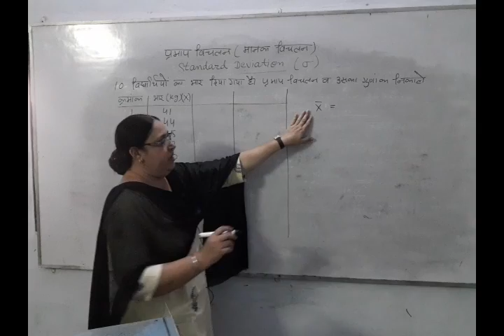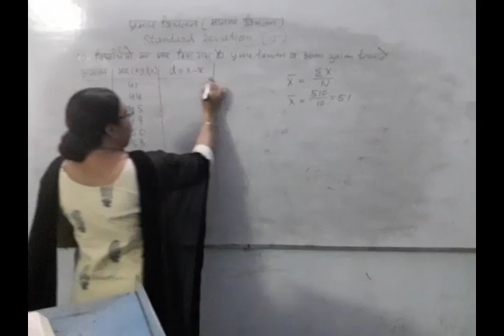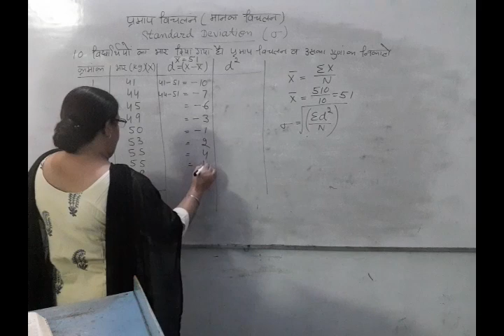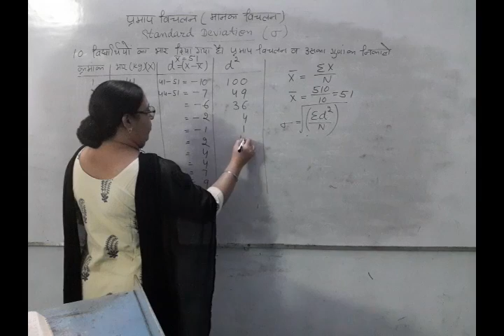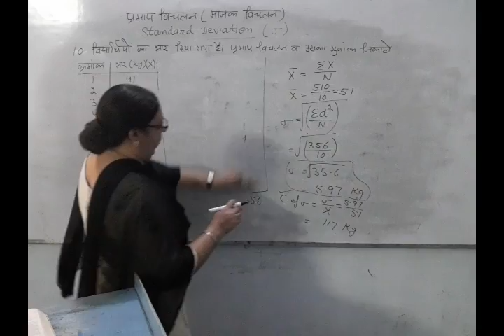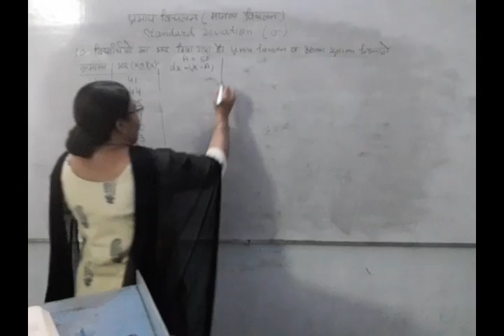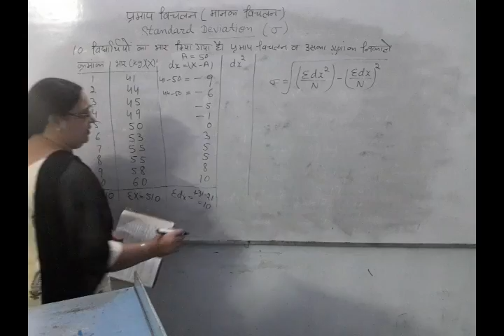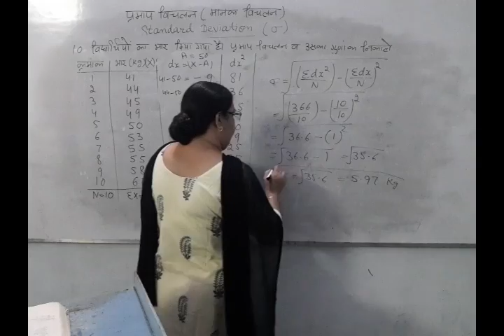29 October 2020